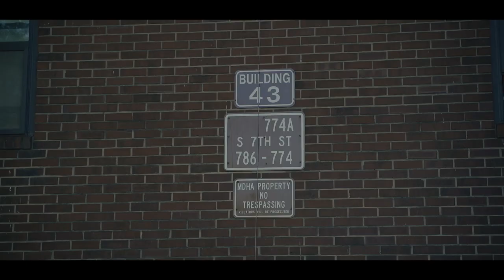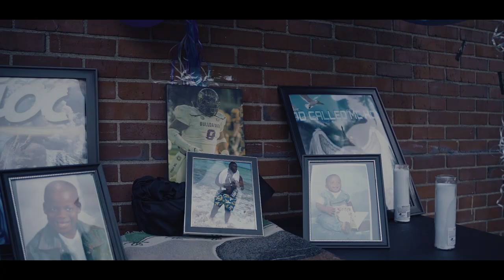Foe Bruddaz (Long Live Heavy) feat. Hunnid Round, Qmann & Rich Ratchet (Official Video)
"In Loving Memory Of Heavy”

(Foe Bruddaz)Cashville Young T, Cuddy ,Tray8 , Teo

Off the FoeBruddaz Upcoming Mixtape Unfinished Business